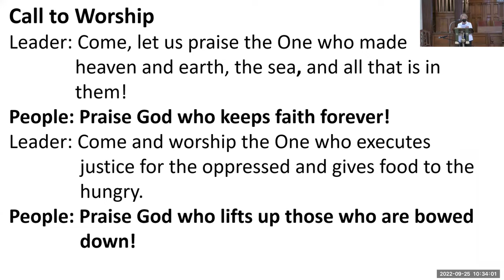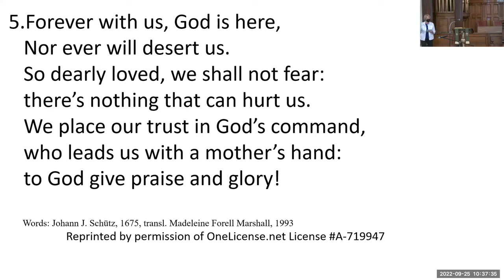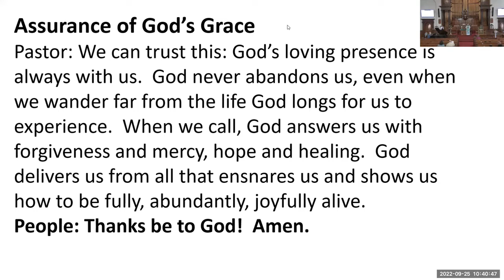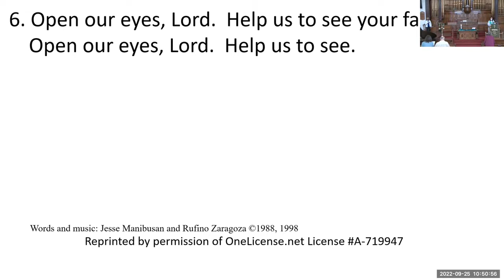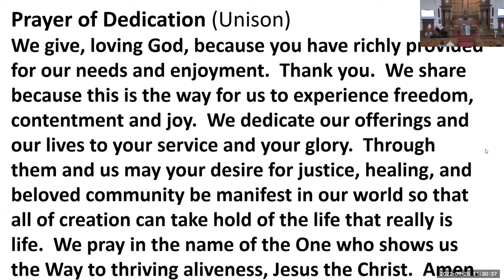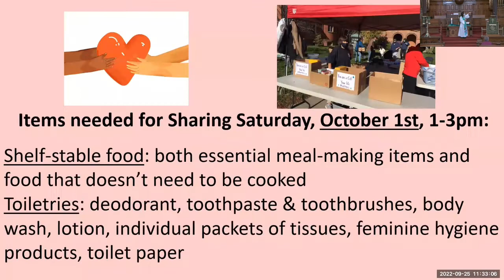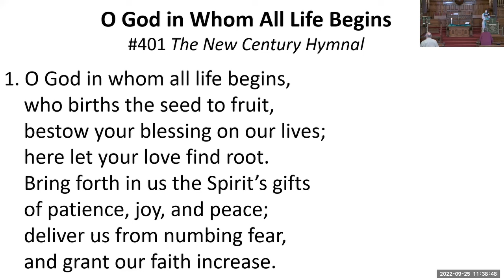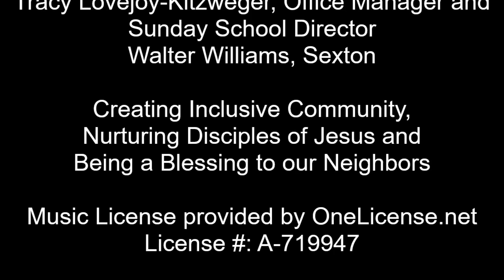Worship Service 92522